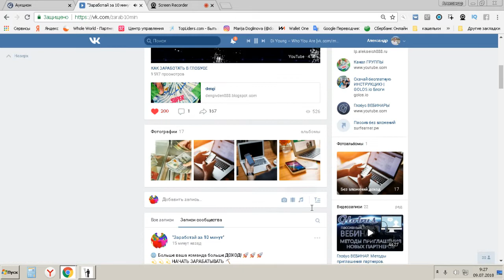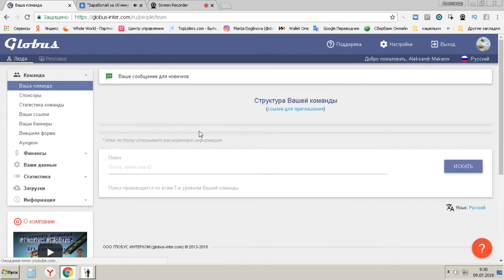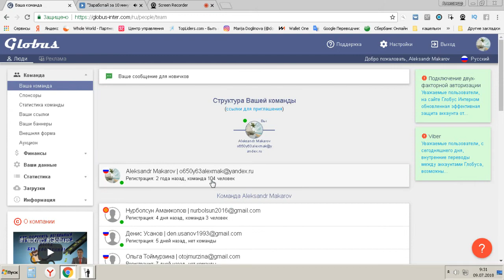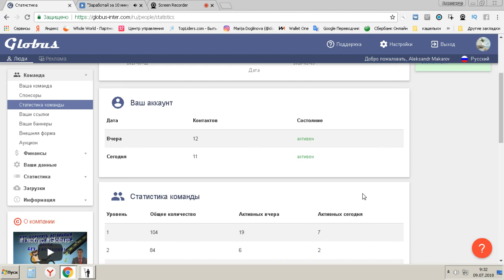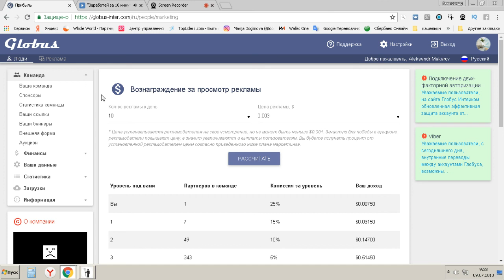Аукцион как он работает !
Аукцион как он работает в Глобусе .
Чем больше ваша команда тем больше вам платит сервис!!!Нет абсолютно никаких платежей с вашей стороны. Участие было и всегда будет бесплатным.
Платить всегда будет компания, вы всей программой пользуетесь бесплатно !!!

 Также БЕСПЛАТНЫЕ  тоже платят проверенно !!
С вложениями Whole World получай деньги просто помогая людям .